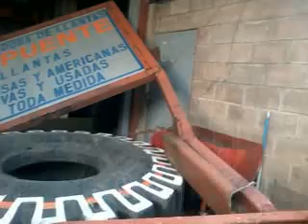SONSONATE..5..ACCIDENTE DE TRANSPORTE EN LA IMPORTADORA DE LLANTAS EL PUENTE..(10/08 / 2011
accidente en sonsonate del dia miercoles 10 de agosto de 2011